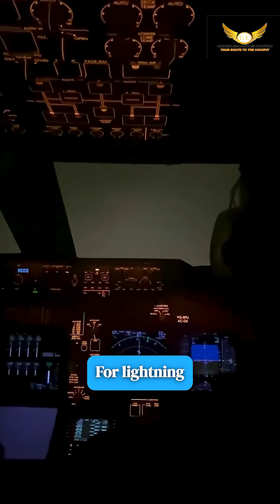Does bad weather = more plane accidents?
For passengers, turbulence, lightning, and fog feel terrifying.

But here’s the truth ONLY pilots know

✅ Planes are designed to handle extreme weather
✅ Wings can bend without breaking
✅ Thunderstorms? We avoid them with radar reroutes
✅ Lightning? Aircraft safely absorb & discharge it
✅ Fog/Rain? Advanced ILS systems land planes precisely

So while your coffee might spill in turbulence…
Your safety isn’t at risk.